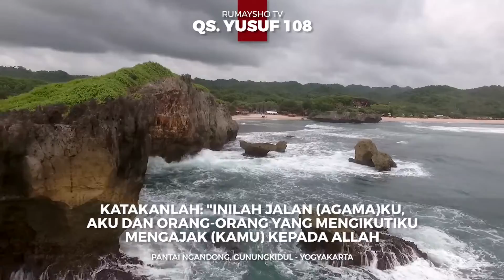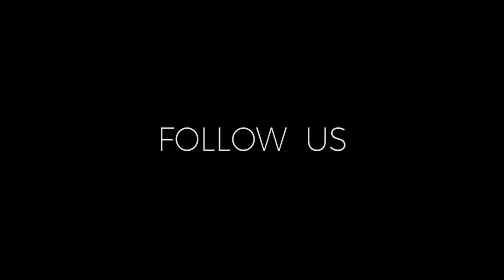Serial Remaja : Jangan Dekati Zina - Ustadz M Abduh Tuasikal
Jangan dekati zina

Dengarkan tausiyah Ustadz M Abduh Tuasikal berikut ini.